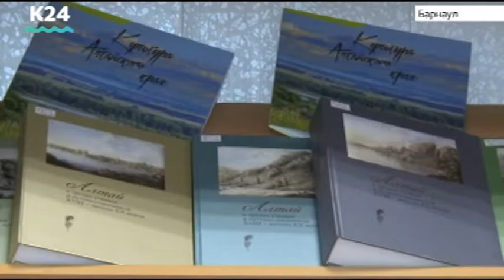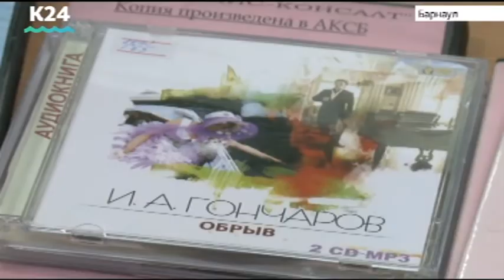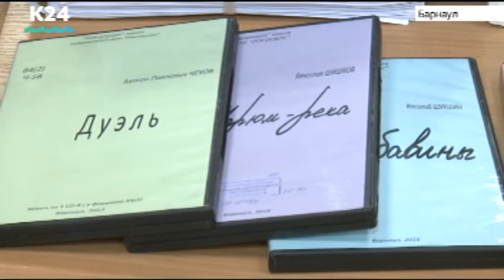Выпуск новостей от 06:50, 7 ноября